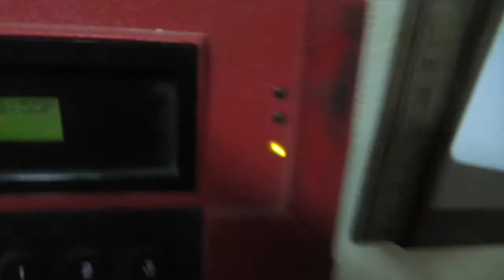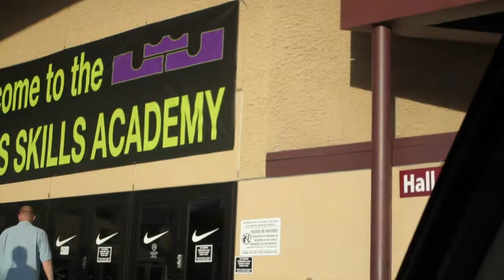LeBron in Vegas (Vlog #256 7-10-14)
my code is CMCCARY1

SIGN UP!! It's FREE and a great deal!